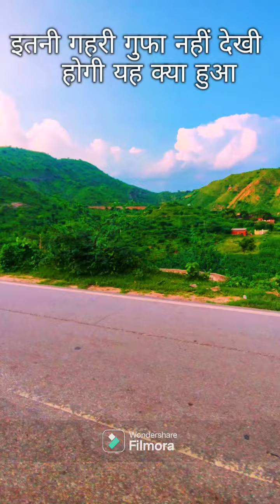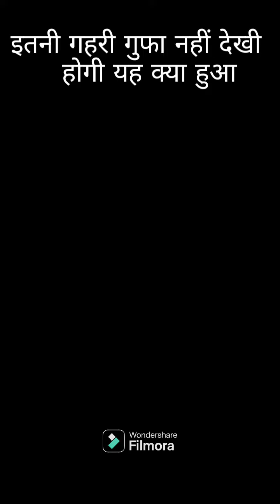आपके होश उड़ जाएंगे इतनी गहरी गुफा देख कर 😱